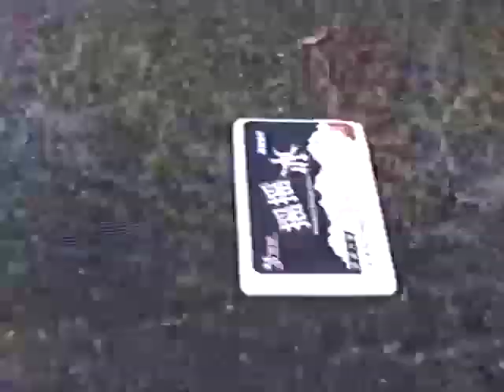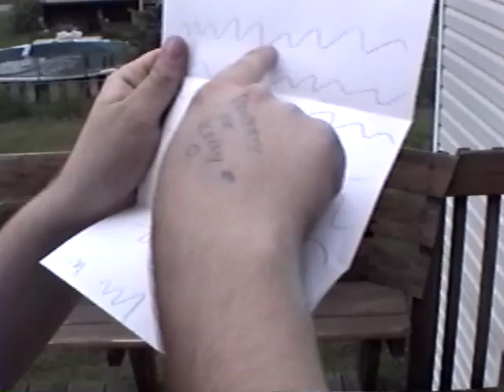The Ninja Video (2002)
3 kids from Henrietta, NY produce a 100% improvised short film about ninjas. They fight and transform relying on cool mints to "give them more power"
Starring: Andy Champion, Matt Hassett and Ray Head